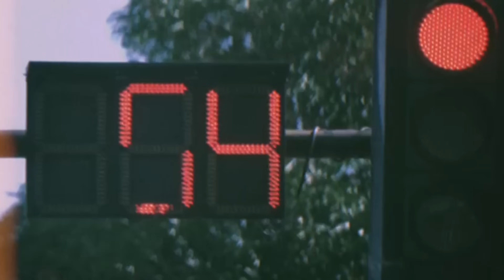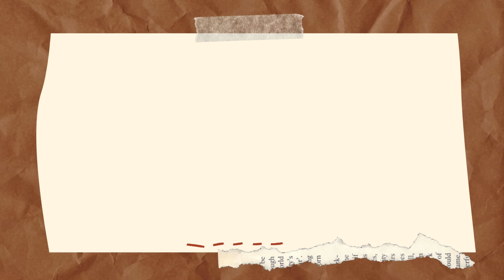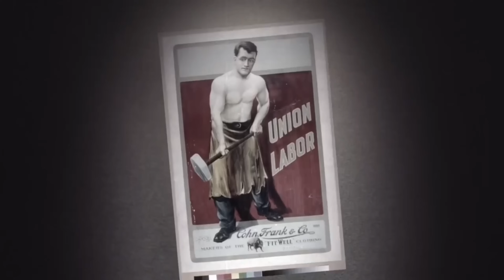تاريخ تامّارة !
اللي تايعجبو الڤيدوات قصار كلا نهار غاتلقاني هنا  👇🏻

المصادر اللي عارفاك أخّا ماغاتشوفهومش 👇🏻

CHAPTERS :
00:00  Introduction
01:10  Ancient Egypt
04:14  Medieval Europe
08:00  Industrial Revolution
13:43  Remote Work
17:07  Conclusion